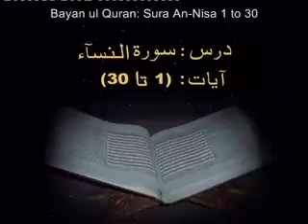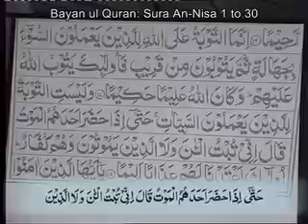Surah Nisaa (Ayah 1-30)